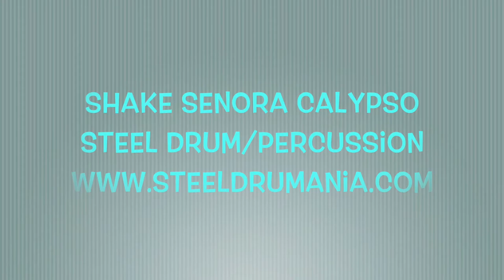Steel Drum Instrumental-Jump In The Line-Shake Señora-Harry Belafonte-Beach Party Music-Caribbean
Steel Drums Version of Jump In The Line(Shake Senora) by Harry Belafonte.Steel Bookings in Long Island,The Hamptons,New York area